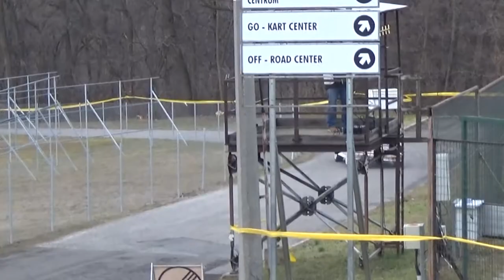Szilveszter Rallye 2017 Szekeres Péter-Szekeres Ferenc